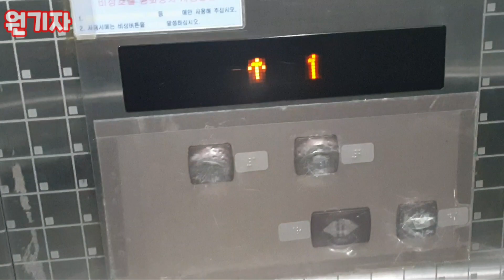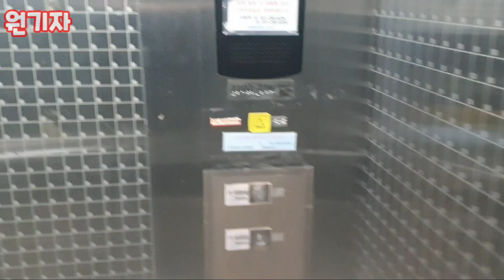수원시 팔달구 1호선 수원역 미쓰비시엘리베이터 ELENESSA 탑사기 (광운대행)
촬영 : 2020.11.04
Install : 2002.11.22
촬영기기 : 갤럭시 노트9
위치 : 경기도 수원시 팔달구 덕영대로 924
인승 : 13Persons 900KG
Speed : 60m/min
Model : ELENESSA
No. : 2102-276
운행층 : 1~2F
종류 : 장애인용
유지관리 : (주)신일승강기

역에 설치된 엘리베이터입니다. 미쓰비시를 설치한거 보면 정말 대단하네요~